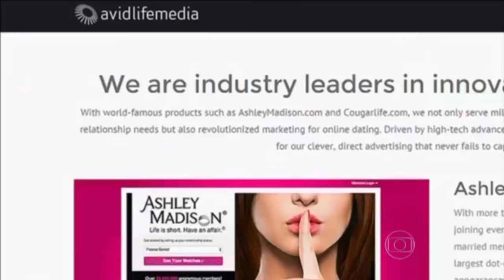William Bonner não segura a risada no Jornal Nacional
Ao ouvir uma noticia sobre um site de amantes, William Bonner não segura a risada. Jornal Nacional 19/08/2015